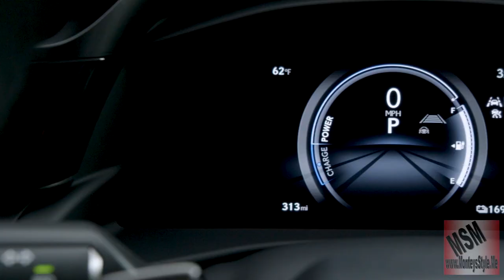MonteysStyle Video Lexus RZ 450.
Lexus RZ 450.